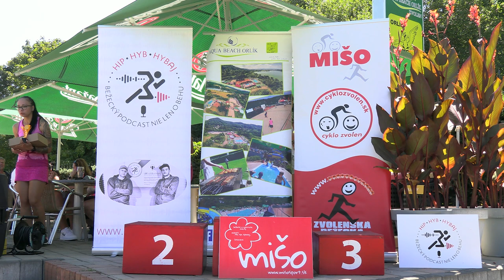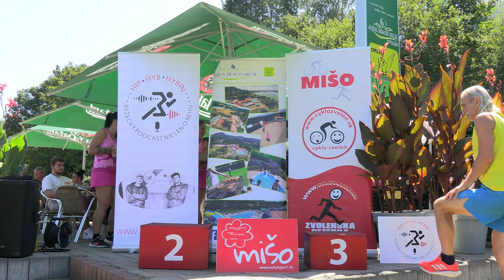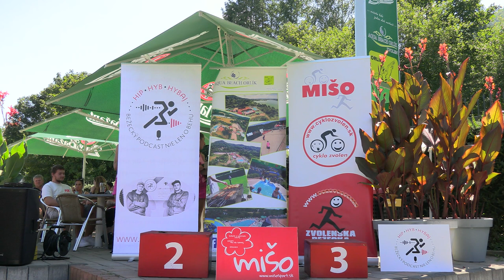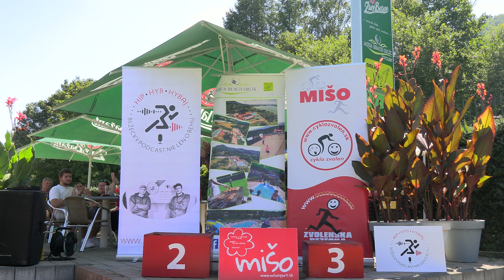Beh okolo vodnej nádrže Môťová 2023 - vyhodnotenie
V sobotu 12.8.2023 sa v Športovom areáli Orlík konalo bežecké zápolenie pod názvom Beh okolo vodnej nádrže Môťová.

Na záver sa konalo tradičné vyhodnotenie.